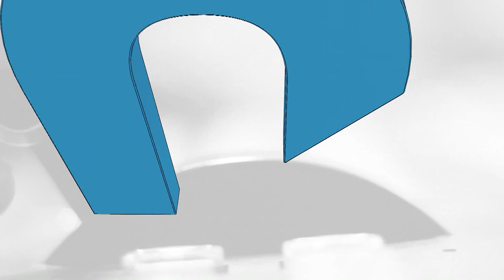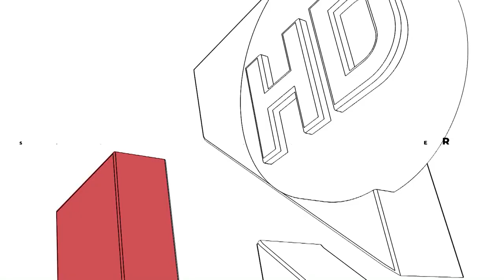UNIRIO TV NOTICIAS - 03-05-2024